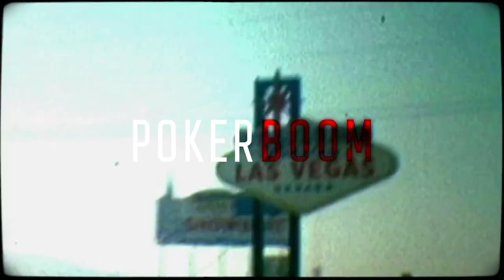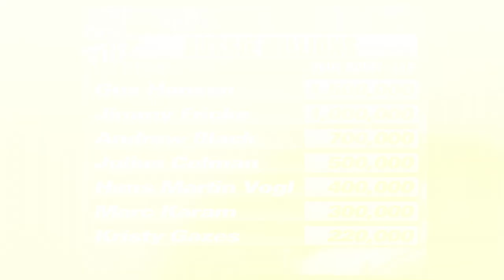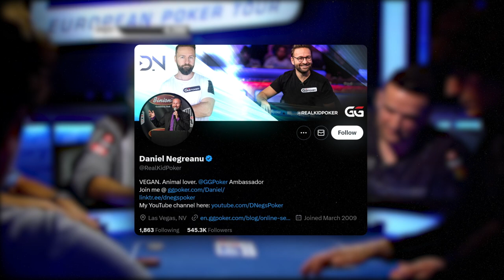Why This Poker Bad Boy Never Became A Bigger Star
Gus Hansen was once a rising star in the world of poker, but he never received the same level of attention and mainstream success as his peers. Why wasn't Gus Hansen able to become a top star in the world of poker?